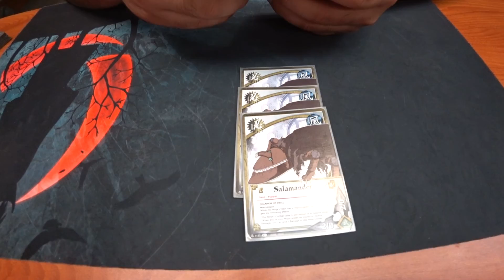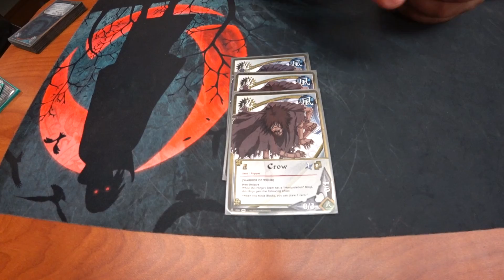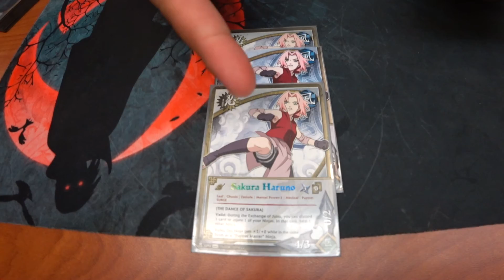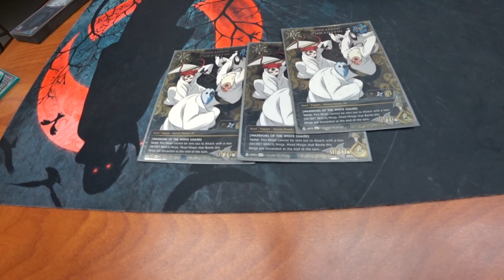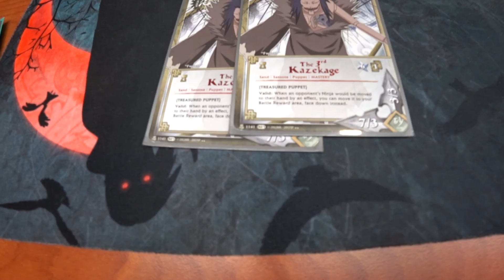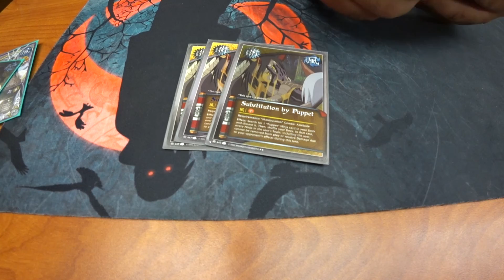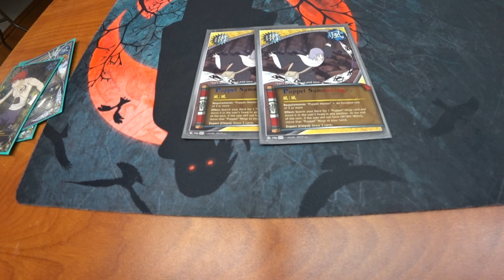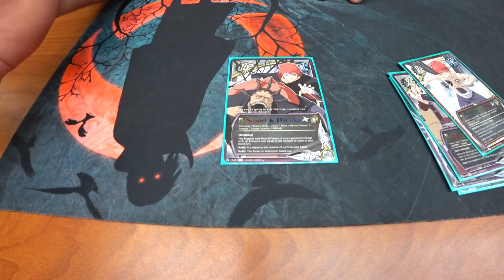Naruto CCG | Portage "Win-A-Box" Event l Top 8 Deck Profile | Puppets | Eduardo Olvera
Naruto CCG Deck Profile: Eduardo Olvera

Hey Everyone,

This is Eduardo's rendition of his Puppet deck that got him Top 8 at both the Win-A-Case event over a month ago, and this past Win-A-Box event in Portage On Friday, October 27th.

He utilizes a lot of interesting choices compared to traditional Puppets builds, but it works for him!